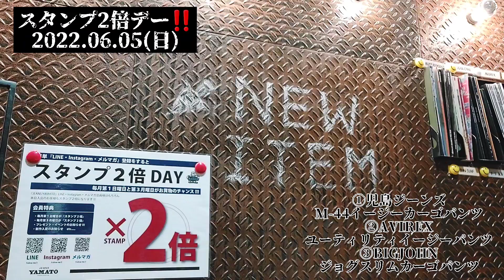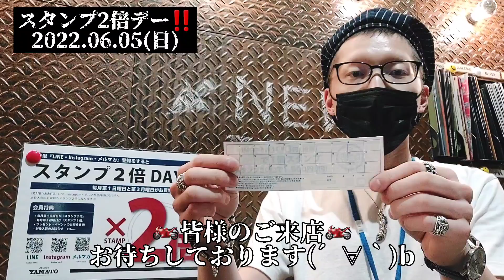岡崎市 第1日曜スタンプ2倍デー!! イージーパンツ 2022 06 05 明大寺店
365日「ジーンズで遊ぼう!」「ヤマトで遊ぼう!」

■求人